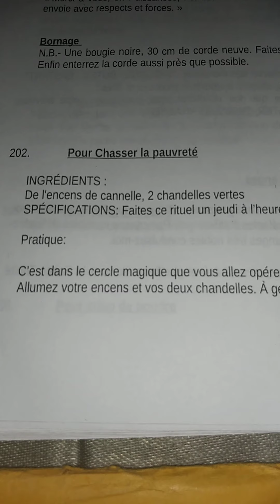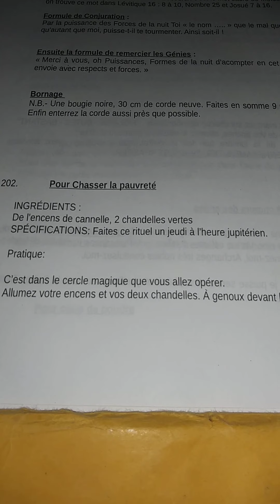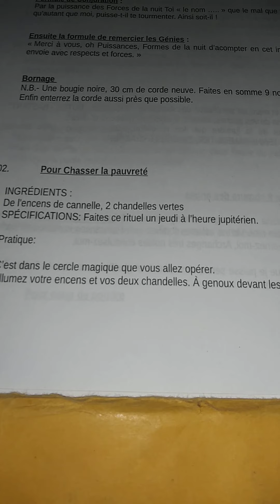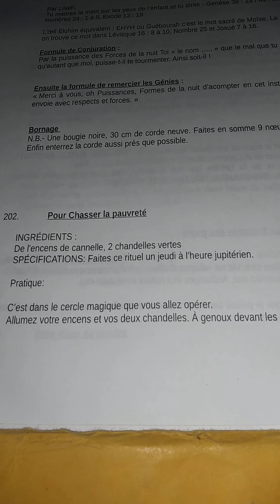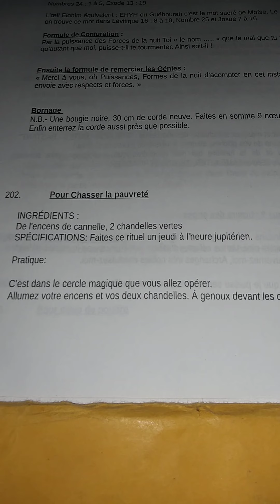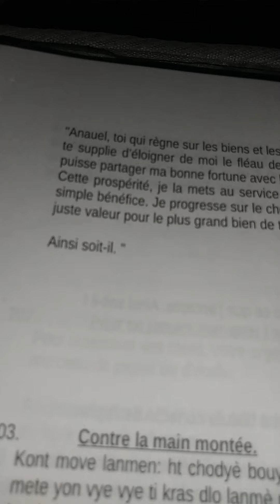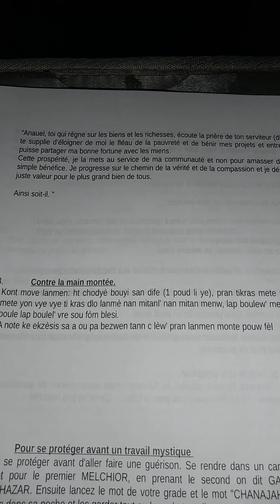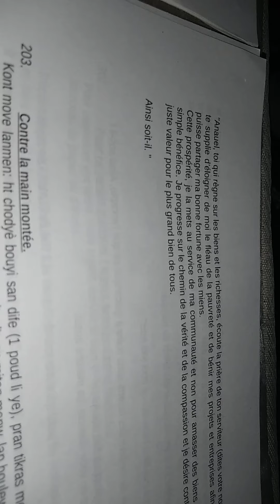Pour Chasser la pauvreté, et avoir votre propre entreprise